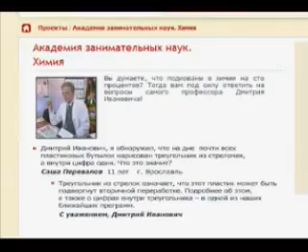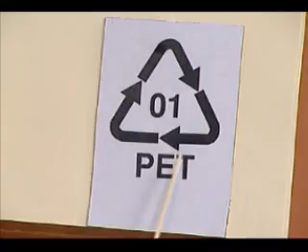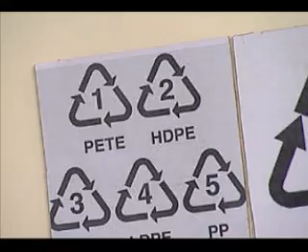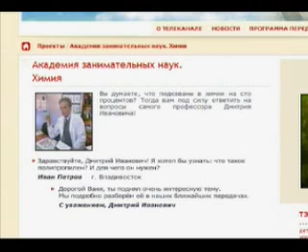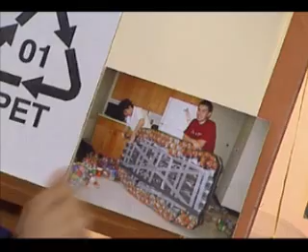Химия 72. Основные виды пластмасс — Академия занимательных наук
Академия занимательных наук. Химия. Урок 72. Основные виды пластмасс.

В химической лаборатории Академии занимательных наук любознательных телезрителей приветствует профессор Дмитрий Иванович. В сегодняшнем видеоуроке химии речь пойдёт о таком распространённом материале, как пластмасса и о том, какие существуют основные виды пластмасс.

Что означает маркировка, которую наносят на дно каждой пластиковой бутылки, представляющая собой треугольник из стрелок с цифрой "1" в середине? Чтобы ответить на этот вопрос, Дмитрий Иванович совершит экскурс в историю. Маркировка, наносимая на изделия из пластика, обозначает вид пластмассы, из которого они изготовлены. Дмитрий Иванович расскажет, какие основные виды пластмасс используются в народном хозяйстве.

Под первым номером полиэтилентерифтолат (он же лавсан, полиэстер, полиэфир). На сегодня ПЭТ, как его сокращённо называют является наиболее распространённым из основных видов пластмасс.

Другие основные виды пластмасс также имеют свои номера. Под номером два значится полиэтилен высокой плотности. Третий номер - винил или поливинилхлорид. Четвёртый номер - полиэтилен низкой плотности (из него делают пакеты). Пятый - полипропилен, устойчивый к перепадам температур. Поэтому из него делают пластиковую посуду, в которой можно замораживать продукты и разогревать их в микроволновке. Шестой - полистирол, из которого делают упаковку для йогуртов или сметаны. Седьмой - "другие" полимеры, которым ещё не присвоен индивидуальный номер.

Ну а треугольник из стрелочек говорит о том, что все эти основные виды пластмасс подлежат вторичному использованию и переработке. Перед человечеством стоит проблема утилизации огромной массы пластмассовых отходов, которые угрожают экологии планеты. Ведь пластик не включается в круговорот веществ, он не разлагается бактериями и грибами.  Ну а пока в нашей стране не создана система для переработки пластиковых отходов, каждый человек сам может придумать применение для пластмассовых бутылок, вместо того, чтобы их выбрасывать.